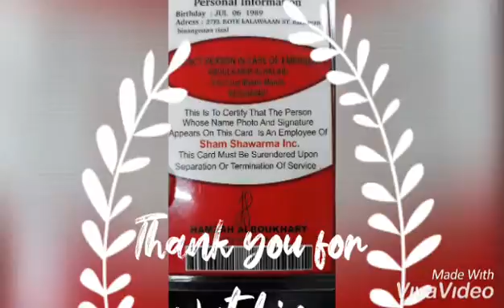Any kind of food